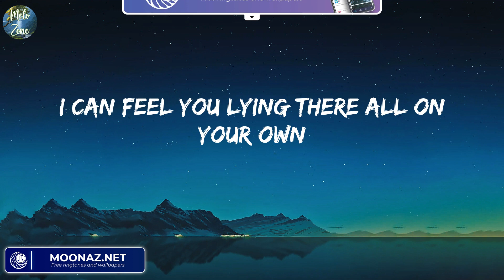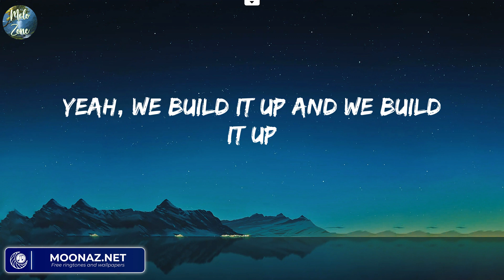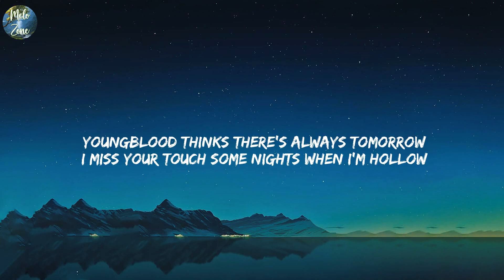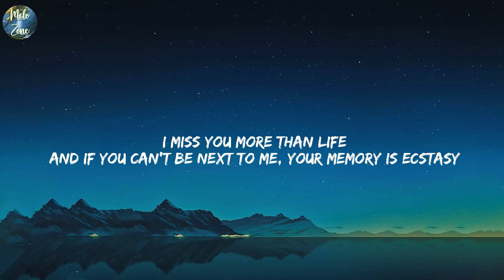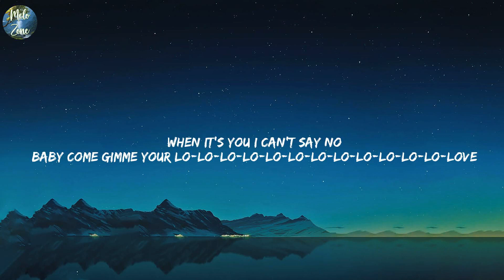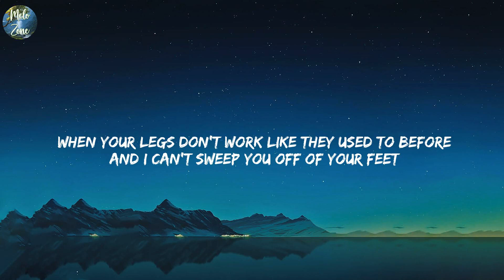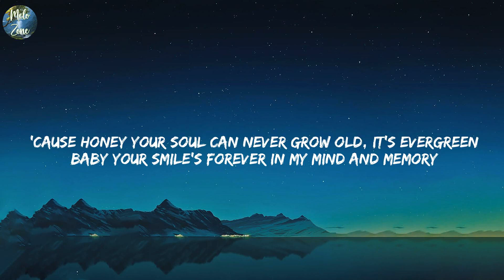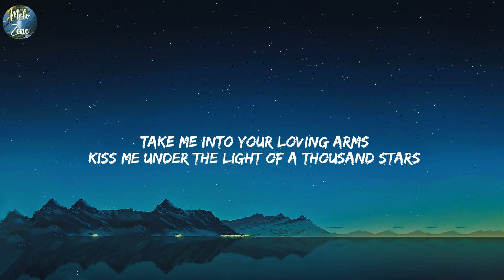Atlantis - Seafret (Lyrics) Justin Bieber - Ghost,...